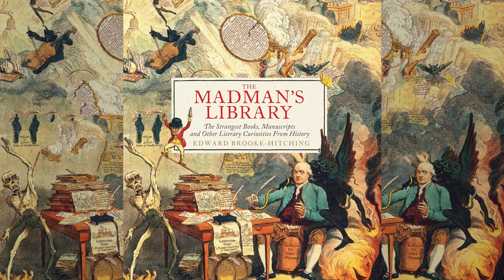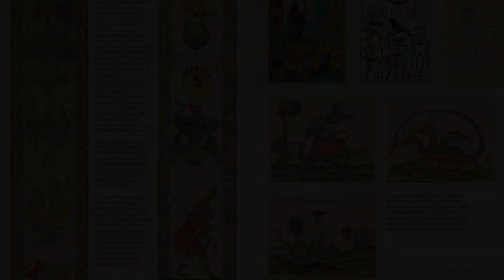The Madman's Library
The Madman's Library: The Strangest Books, Manuscripts and Other Literary Curiosities from History

This fascinating and bizarre collection compiles the most unusual, obscure books from the far reaches of the human imagination throughout history.

From the author of the critically acclaimed bestsellers The Phantom Atlas and The Sky Atlas comes a unique and beautifully illustrated journey through the history of literature. The Madman's Library delves into its darkest territories to hunt down the oddest books and manuscripts ever written, uncovering the intriguing stories behind their creation.

From the Qur'an written in the blood of Saddam Hussein, to the gorgeously decorated fifteenth-century lawsuit filed by the Devil against Jesus, to the most enormous book ever created, The Madman's Library features many long forgotten, eccentric, and extraordinary volumes gathered from around the world.

Books written in blood and books that kill, books of the insane and books that hoaxed the globe, books invisible to the naked eye and books so long they could destroy the Universe, books worn into battle and books of code and cypher whose secrets remain undiscovered. Spell books, alchemist scrolls, wearable books, edible books, books to summon demons, books written by ghosts, and more all come together in the most curiously strange library imaginable.

Featuring hundreds of remarkable images and packed with entertaining facts and stories to discover, The Madman's Library is a captivating compendium perfect for bibliophiles, literature enthusiasts, and collectors intrigued by bizarre oddities, obscure history, and the macabre.

• MUST-HAVE FOR BOOKLOVERS: Anyone who appreciates a good read will love delving into this weird world of books and adding this collection to their own bookshelf.
• DISCOVER SOMETHING TRULY UNIQUE: The Madman's Library will let you in on the secret and obscure histories of the strangest books ever made.
• EXPERT AUTHOR: Edward Brooke-Hitching is the son of an antiquarian book dealer, a lifelong rare book collector, and a master of taking visual deep dives into unusual historical subjects, such as the maps of imaginary geography in The Phantom Atlas or ancient pathways through the stars in The Sky Atlas.